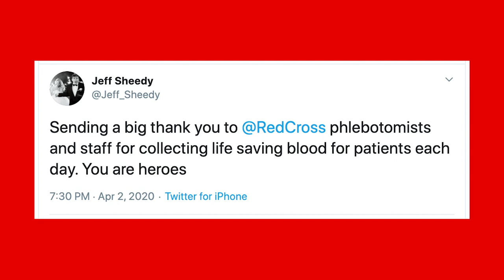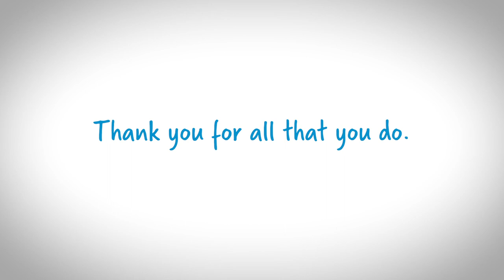Thanking Red Cross Staff: Not All Heroes Wear Capes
Each day, American Red Cross staff members work to ensure blood and platelet donations continue to be collected, processed and distributed for patients in need, even amid crisis. They are our heroes, and we are grateful for all they do to help save lives.